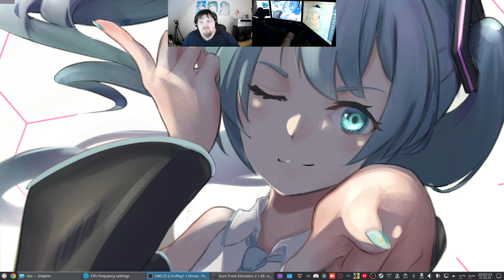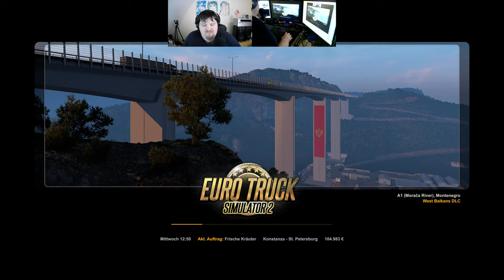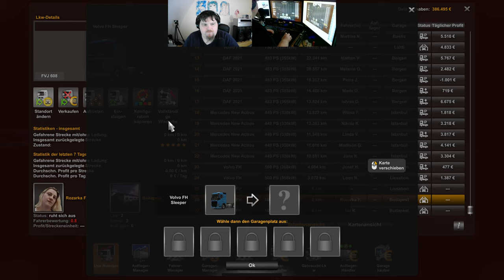Let´s Play ETS2 - Euro Truck Simulator 2 #201